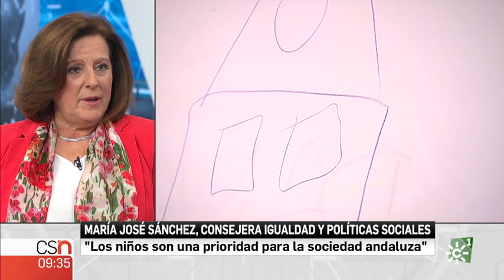La Entrevista | María José Sánchez Rubio, consejera de Igualdad y Políticas Sociales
La consejera de Igualdad y Políticas Sociales, María José Sánchez Rubio, ha visitado "La Entrevista de Buenos Días" para presentar una campaña de acogimiento familiar que lanza la Junta de Andalucía. En nuestra comunidad hay 2000 menores en centros de protección que necesitan una familia.
Programa: La entrevista del Buenos días Andalucía | Emisión: 14/06/18